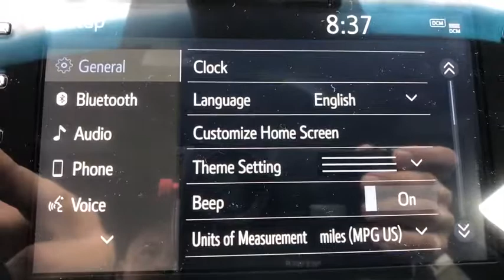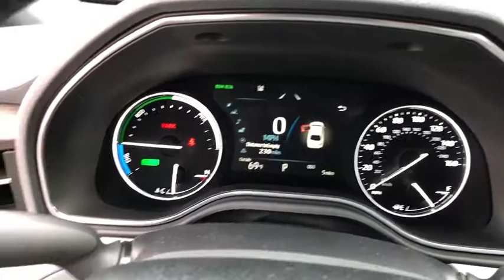2019 Toyota Avalon Hybrid Longwood, Orlando, Lake Mary, Sanford, Daytona Beach, FL QKU006632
Red New 2019 Toyota Avalon Hybrid available in Longwood, Florida at Parks Toyota. Servicing the Orlando, Lake Mary, Sanford, Daytona Beach, FL area.
2019 Toyota Avalon Hybrid XLE Plus - Stock#: QKU006632 - VIN#: 4T1B21FB9KU006632

Parks Toyota
1701 South Woodland Boulevard

The 2019 Toyota Avalon is ready for your next move. Intricately designed LED front headlights and rear taillights feature dynamic auxiliary turn signals that shine bright. Its 19in gloss-black-finished wheels also complement its distinctive design. Inside, the large center instrument panel gives this cars interior a distinctive look. Seamlessly integrating the 9in touchscreen display and the air conditioning panel makes the unit appear as if it were floating in front of the dash. The Avalon features tangential vents on the bumpers that save drag and improve vehicle quietness, while adaptive variable suspension maximizes handling and stability on every road. The 3.5-liter V6 engine delivers 301hp with less fuel consumption or go full hybrid with the 2.5-liter ECVT engine on the Avalon Hybrid. Paired with the smooth 8-speed transmission, the Avalon can deliver whenever you have the need for speed. The Avalon is packed with technology, including a premium audio system, Entune 3.0, Wi-Fi connectivity, Apple CarPlay and Android Auto compatibility, and the option of a 110-volt outlet, Apple CarPlay compatibility, wearable connectivity and wireless charging. Youll find a comprehensive suite of safety features such as adaptive cornering lights, birds eye view camera with perimeter scan, intelligent clearance sonar with rear cross-traffic braking and blind spot.